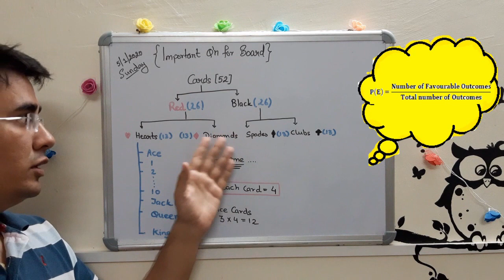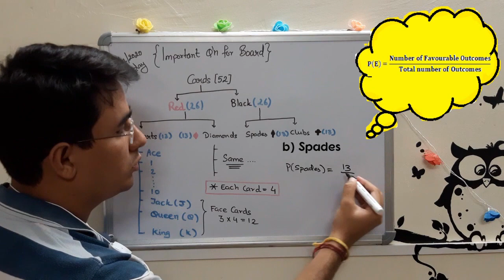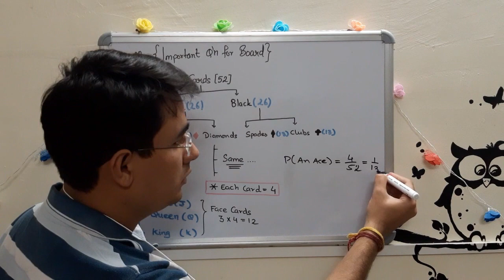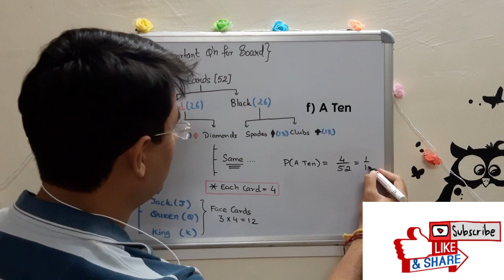Probability of cards: A card is drawn at random from well shuffled pack of 52 cards Class 10th NCERT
Topic: Probability of Cards

Part : 2

Sub Topic: A card is drawn at random from well shuffled pack of 52 cards

Q1. A card is drawn at random from well shuffled pack of 52 cards. Find the probability of
a) A Red Card
b) Spades
c) 10 of heart
d) An Ace
e) Black King
f) A ten
g) Face Card
h) Honour Card
i) Red Face Card
j) Either Red or King
k) Red and King
l) Neither a heart nor a king
m) Other than Ace

Boards Covered: CBSE, ICSE, IGCSE, IB, etc, where ever the concept of Probability of Card is required.